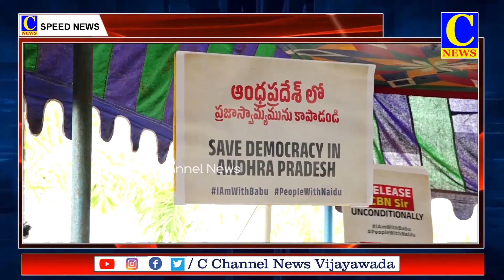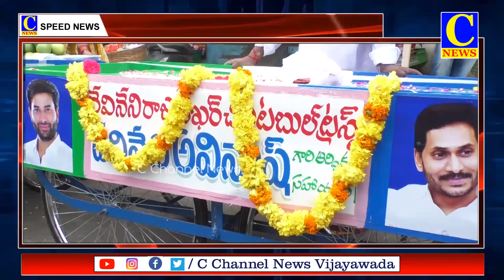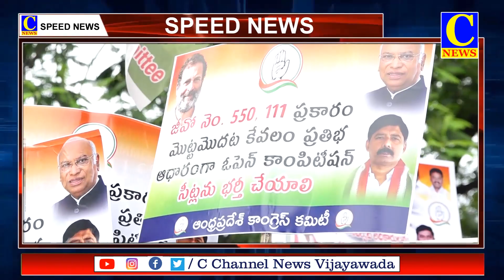22 09 2023 SPEED NEWS